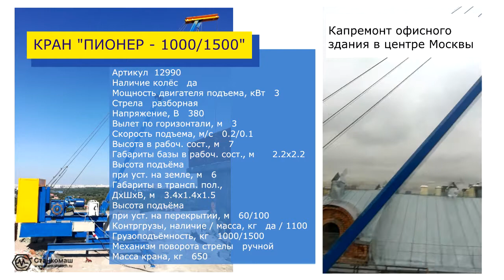Кран «ПИОНЕР» – спуск строительного мусора. Идеальное решение для ремонта офисных зданий. Cтанкомаш.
КРАНЫ ПИОНЕР – ИДЕАЛЬНОЕ РЕШЕНИЕ ДЛЯ РЕМОНТА И РЕНОВАЦИИ ОФИСНЫХ ЗДАНИЙ. КУПИТЬ В СТАНКОМАШ.
Многолетний опыт использования кранов «Пионер-1000/1500» доказывает, что именно эта техника является лучшим решением при ремонте и реновации зданий, в частности, в исторической застройке города Москвы.
Любая из моделей отличается удобством эксплуатации, компактностью при транспортировке, мощностью и надежностью в работе. Простая конструкция обеспечивает быстрый монтаж на любой ограниченной площадке  и перемещение на другую точку.
На рабочем видео Вы можете видеть спуск строительного мусора – осколков бетонной стяжки – в металлических мусорных контейнерах с 6-го этажа ремонтируемого офисного здания по адресу Малая Ордынка, 15. Вылет стрелы – 4 м. Надо сказать, что делать видео было довольно небезопасно, и наш инженер большой смельчак  и молодец, что запечатлен фрагмент рабочего процесса.
►Собственное производство «Станкомаш».
►Наши специалисты проконсультируют и помогут с заказом оптимальной модели.
►Продукция в наличии на складе.
«Станкомаш» - строительное оборудование, инструмент, материалы и инжиниринг